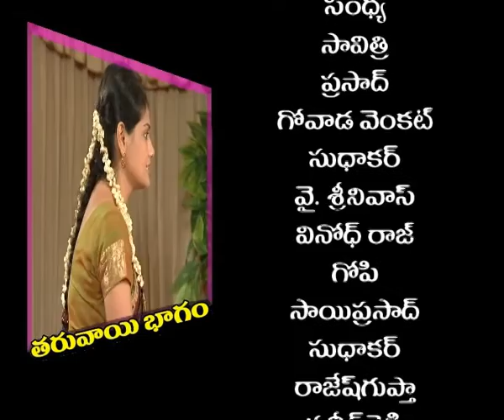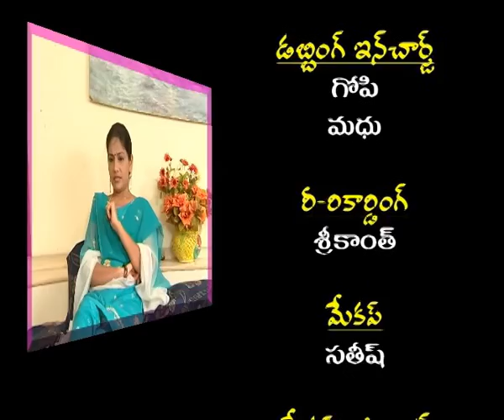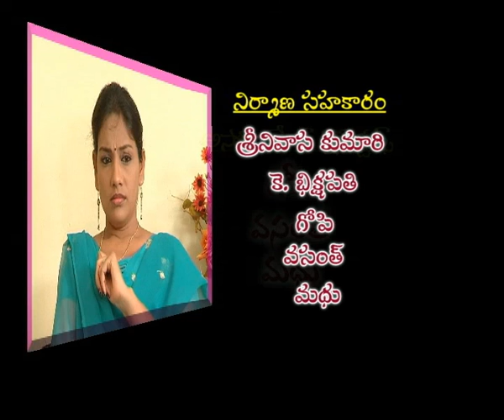KANTHIREKHA || కాంతి రేఖ || Episode- 01